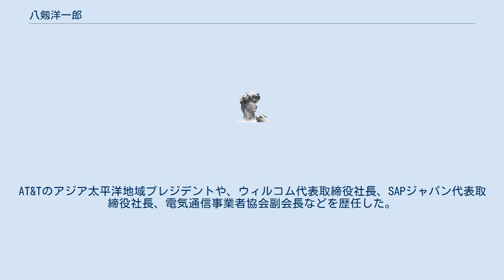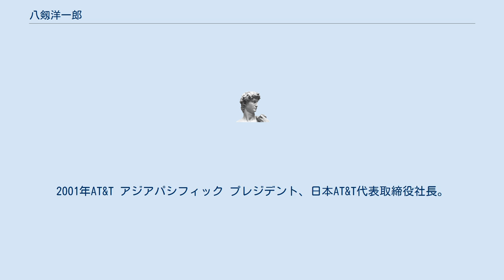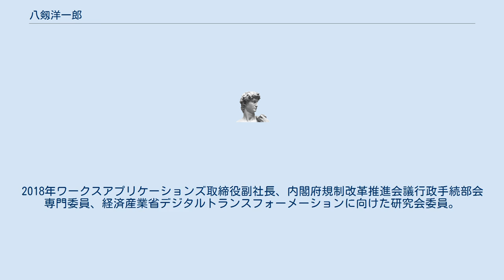八剱洋一郎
八剱 洋一郎（やつるぎ よういちろう、1955年5月3日 - ）は、日本の実業家。
AT&Tのアジア太平洋地域プレジデントや、ウィルコム代表取締役社長、SAPジャパン代表取締役社長、電気通信事業者協会副会長などを歴任した。
 東京都出身。
茨城大学教育学部附属中学校、茨城県立水戸第一高等学校を経て、1978年、東京工業大学理学部応用物理学科卒業、日本IBM入社。
1991年米国IBM本社国際ビジネス戦略コンサルタント。
1998年日本IBMネットワークサービス事業部長。
 1999年AT&Tグローバル・サービス代表取締役社長。
2001年AT&T アジアパシフィック プレジデント、日本AT&T代表取締役社長。
2003年日本テレコム専務執行役戦略企画本部長。
2004年日本テレコム取締役執行役副社長。
2005年ウィルコム代表取締役社長。
2006年電気通信事業者協会副会長。
 2007年SAPジャパン代表取締役社長。
2008年京都情報大学院大学アドバイザー委員。
2010年ワークスアプリケーションズ最高顧問。
2011年イグレック取締役会長。
2012年東京工業大学大学院生命理工学研究科非常勤講師。
2015年内閣サイバーセキュリティセンター情報セキュリティ指導専門官、ワークスアプリケーションズ取締役最高顧問。
 2016年イグレック取締役理事。
2017年ワークスアプリケーションズ副社長執行役員、アルフレッサホールディングス取締役。
2018年ワークスアプリケーションズ取締役副社長、内閣府規制改革推進会議行政手続部会専門委員、経済産業省デジタルトランスフォーメーションに向けた研究会委員。
2019年内閣府規制改革推進会議デジタルガバメントワーキング・グループ委員。